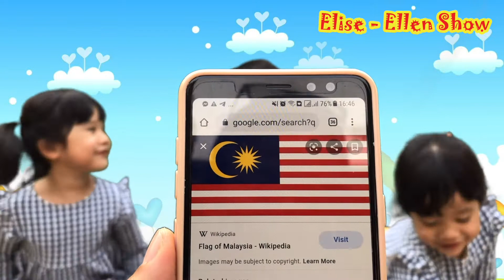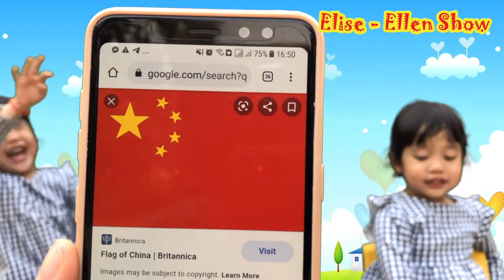Capital Cities & Country Flags Quiz | Quiz Show 03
When we played around the house, we had found a world map, which was the idea behind this quiz topic. We had so much fun learning new words and things from our brother too. Hope you will enjoy it and learn something new like we did.

Elise - Ellen Show features the lovely twin sisters, Ellen (the 15mn older) & Elise (the younger) spending time together to make everyone's days happier and sometimes funnier with their playing and learning times including home-learning, toys review, trip vlogs, educational challenges, etc.

We wish to help all the families in making their home a fun place for kids to stay as well as to play. Meanwhile, we also hope that parents can get to learn more about how they can utilize the toys they got for their young kids.